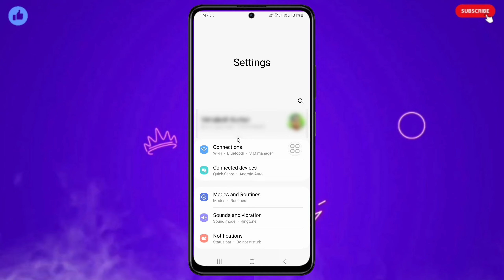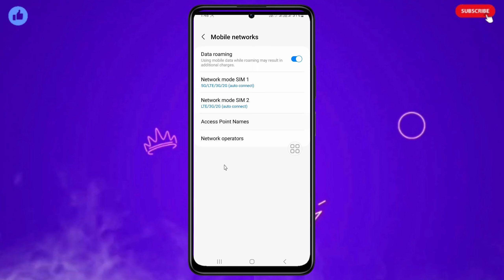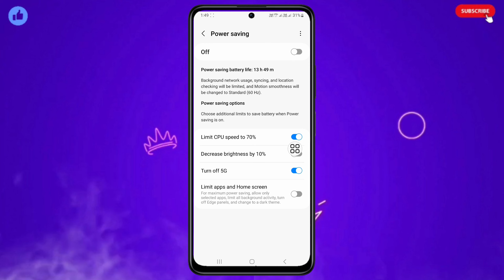Samsung mobile me 5g net show nahi ho raha | 5g net not showing samsung mobile | 5g internet problem